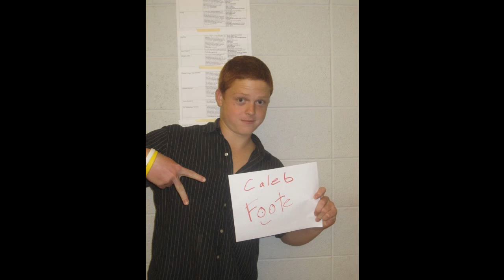Caleb Foote Tribute!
Don't know why but It lost the same section of sound.  I'll work on it Monday. A Tribute to one of Lincoln Theatre Departments most successful graduates.